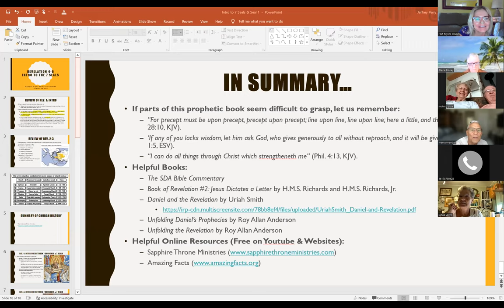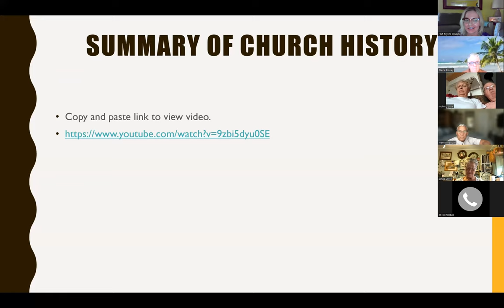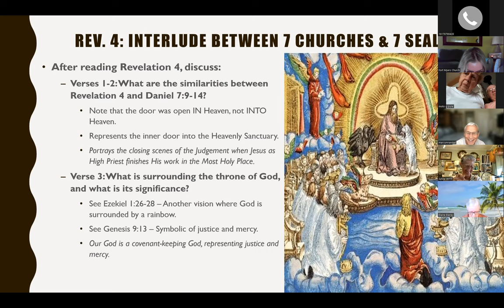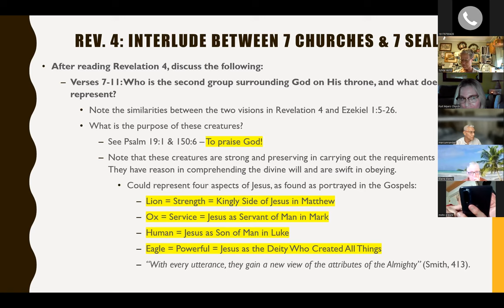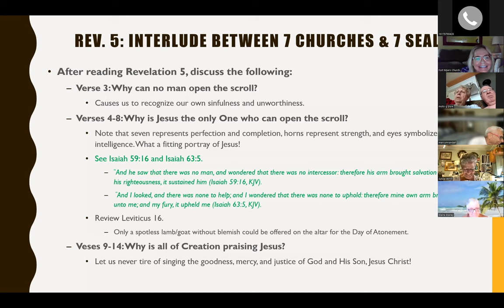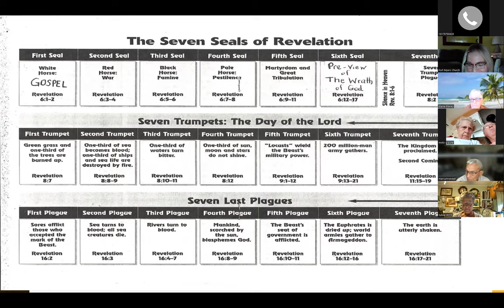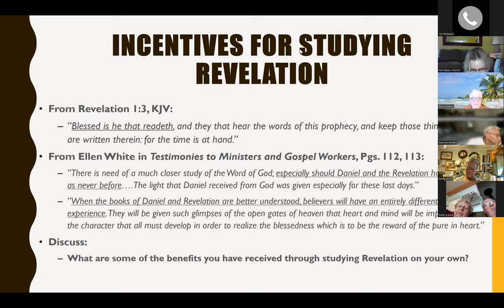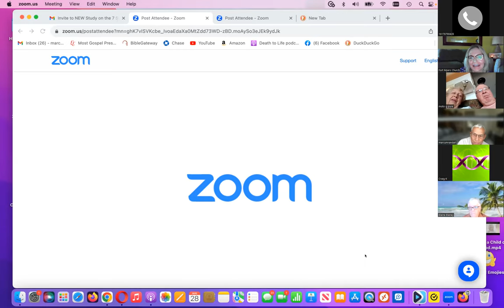2023 Aug 28 - Intro to Revelation's 7 Seals - Jeff & Ashley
2023 Aug 28 - Intro to Revelation's 7 Seals - Jeff & Ashley